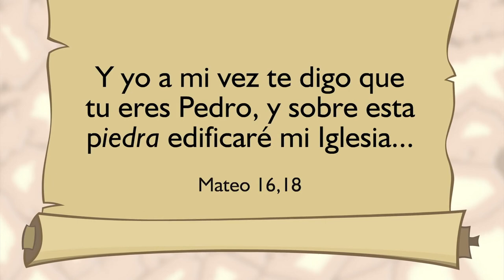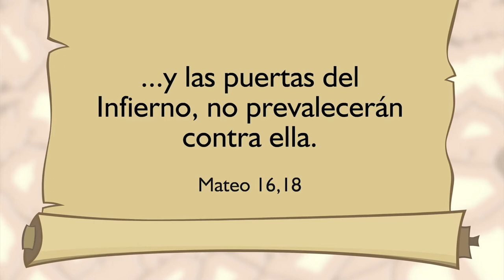Aprendiendo con Jesús Programa 156